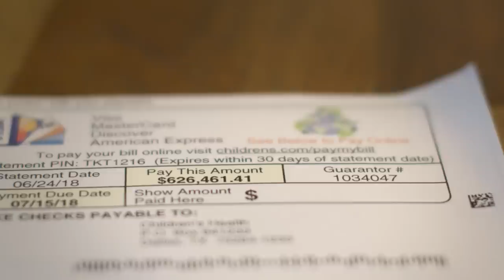Beckett | Joe Biden For President 2020